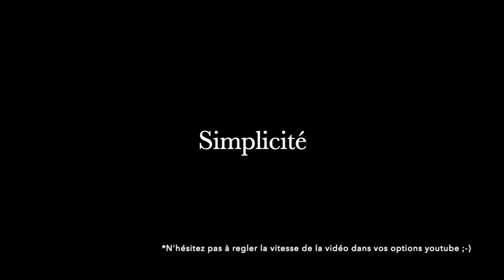[REVUE] TARTE mes favoris makeup 💜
On se retrouve dans cette vidéo pour vous présenter toute ma collection de produits de la marque tarte et mes favoris.

Pour soutenir la chaine merci à tous ceux qui prendront quelques secondes pour regarder une publicité ou déposer un tip
J'en profite pour vous parler de la marque Tarte de leur univers je vous présente tous mes produits et surtout je vous parle de ce que je préfère chez Tarte.

J'espère que ça vous plaira si c'est le cas pensez au petit pousse en l'aire 👍.

Bienvenue dans la tortuebeauty family ici on parle beauté makeup maquillage test crashtest unboxing haul les tops les flops les produits terminés et beaucoup d'autre. je vous donne toujours mon avis et le maximum de conseil avec sincérité et humour 💜.

Je poste régulièrement des vidéos environ une ou deux par semaine.

A bientôt
Tortue Beauty 🐢💜